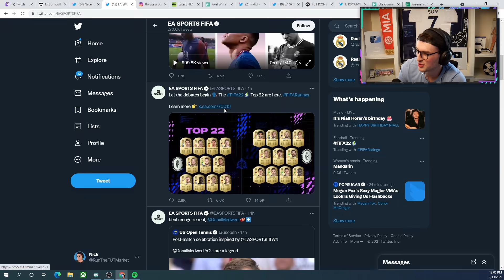EA has done Liverpool dirty in FIFA 22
fifa22, fifa 22, EA, Scam, Fraud, Liverpool, Downgrade, fifa21, fut, fifa, ultimate team, fifa 21 ultimate,